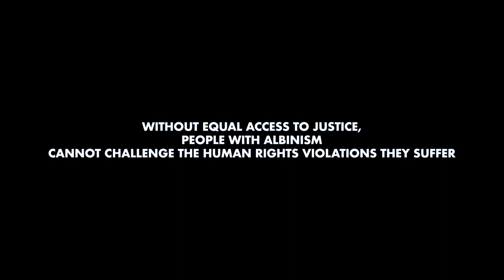Albinism - Mission diary of the UN Independent Expert to South Africa, Episode 3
Watch our series on the mission of Ikwonposa Ero, the UN Independent Expert on Albinism, to South Africa.